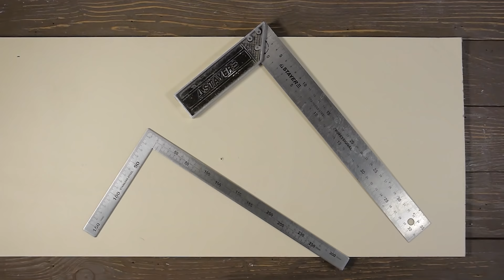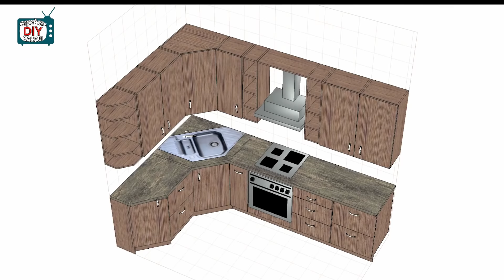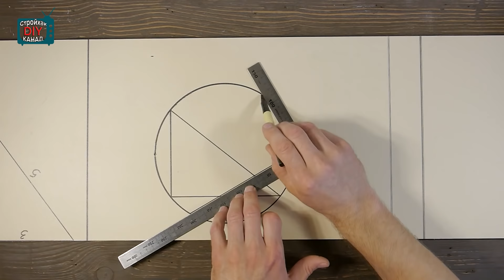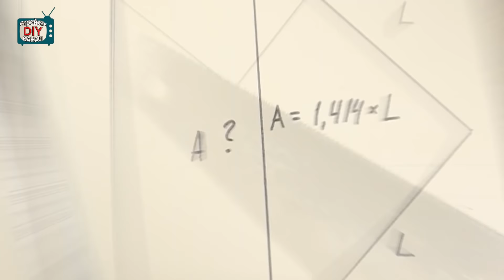Секреты обычного угольника. Упоры из гаек. 15 полезных советов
У обычного строительного угольника много секретов и возможностей. Часть из них я вам раскрою сегодня и надеюсь они пригодятся вам в ваших проектах. Это подборка полезных советов и лайфхаков для мастеров и строителей.

Секреты строительного угольника:
- как проверить угольник на точность
- как исправить угольник
- как исправить клепанный угольник
- как замерить угол для угловой кухни
- что такое метод египетского треугольника
- как проводить параллельные линии угольником
- как работать строительным угольником правильно
- как выглядит профессиональный угольник столяра
- как начертить угол 45 градусов
- как выровнять ящик

Канал СтройХак рассказывает о том как сделать что то своими руками в домашних условиях. Это советы по ремонту и хендмейд, полезные советы и лайфхаки. Идеи для дома..

Уважаемые зрители, пожалуйста уважайте чужое мнение.  Конструктивная критика принимается всегда, если что не нравится - напишите.  Если ваш комментарий не появился или исчез - значит вы немного перегнули ) Попробуйте еще раз.